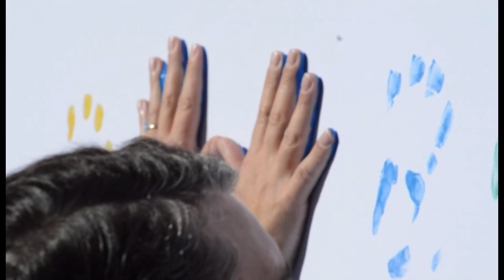Unidos contra la Violencia de Genero